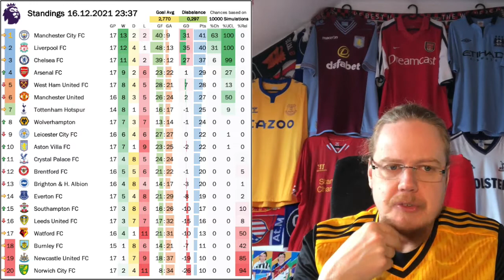COVID Chaos Takes Hold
While Arsenal and Manchester City provided quite the headlines, the overarching theme is that games are currently getting postponed at an alarming rate. And of course, the refs also outdid themselves in dodgy calls.